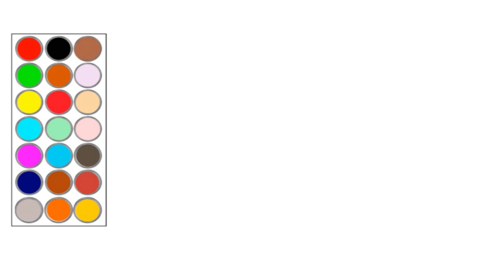como dibujar y colorear un minion , dibujos para niños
hola! en este video te muestro como dibujar un minion , dibujos para niños